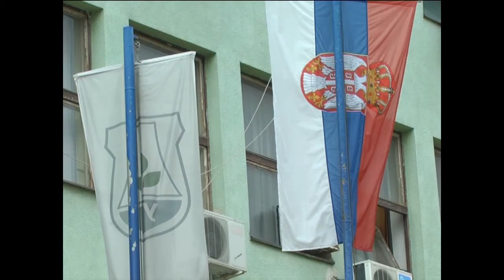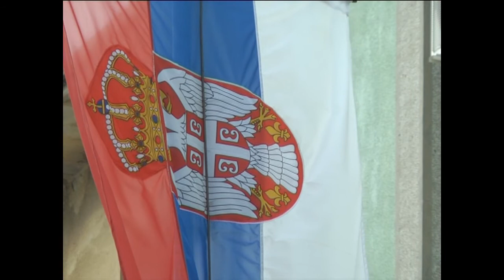Dnevnik TV 3M Ub - Godišnjica Oluje 4.08.2015. god.